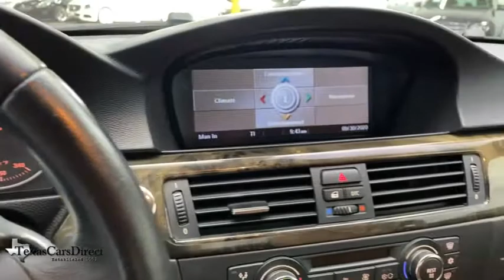2008 BMW 3 Series Dallas, Plano, Frisco, Fort Worth, Austin, TX CX54168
Jet Black Used 2008 BMW 3 Series available in Dallas, Texas at Texas Cars Direct. Servicing the Plano, Frisco, Fort Worth, Austin, TX area.
2008 BMW 3 Series 335i - Stock#: CX54168 - VIN#: WBAWL73518PX54168

Recent Arrival! Clean CARFAX. * PREMIUM SOUND SYSTEM, * CLEAN AUTOCHECK, * CLEAN CARFAX, * Pre-reserve your incoming vehicle today before it arrives to expedite the make ready process! *, * VEHICLE DETAILED *, Convertible HardTop, harman/kardon Speakers. 2008 BMW 3 Series 335i CONVERTIBLE TWIN TURBO RWD Jet Black 3.0L 6-Cylinder DOHC Twin TurbochargedbrbrWe offer free Carfax and Autocheck vehicle history reports on our website.brbrAwards:br  * 2008 KBB.com Brand Image AwardsbrbrYour car is more than a form of transportation, it represents your style and personality. Fortunately, you don't have to pay new car prices to get the vehicle of your dreams at TexasCarsDirect. We carry the largest selection of 1st Quality pre-owned Mercedes Benz in the Dallas, TX, area. No matter which route you take, we hope you'll consider exploring the TexasCarsDirect inventory for your dream car today!